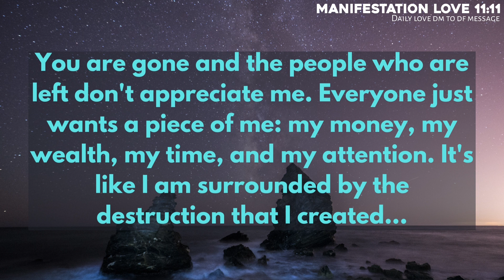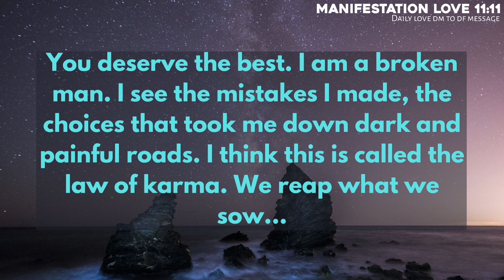💔I know you might be thinking that I am the worst man you have ever met 😔, I truly feel sad for...🙇🥺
divine feminine
twin flame